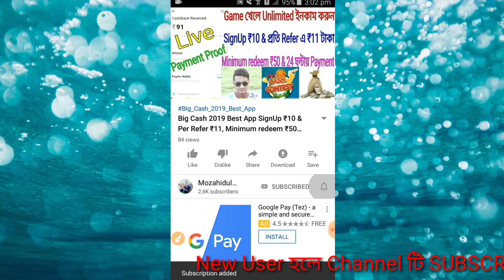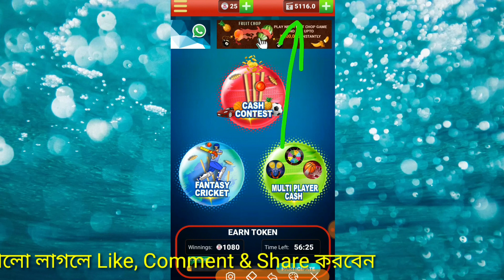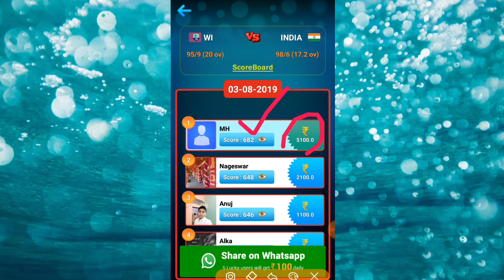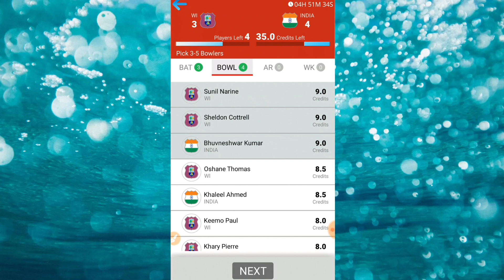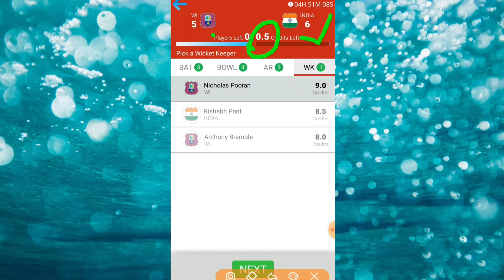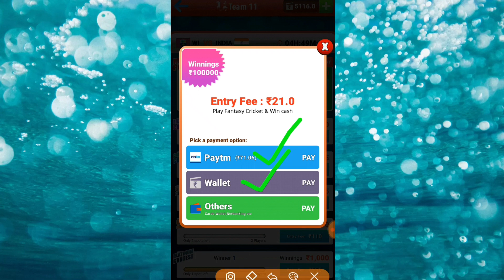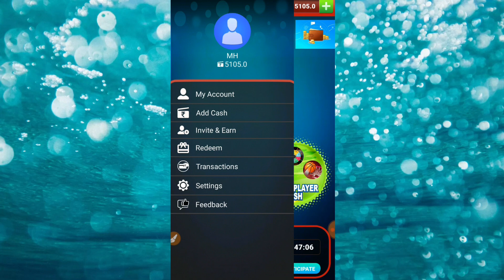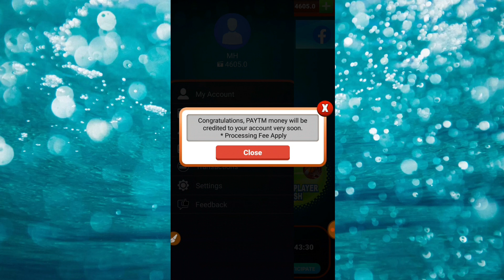Big Cash gaming Unlimited Earning App || I am Win ₹5100 Live Proof & Payment request Process video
Big Cash Full plan Payment Proof video

Big Cash Download App Link